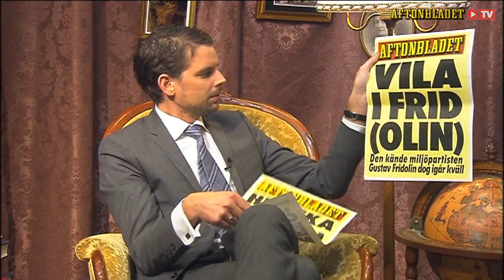Gustav Fridolin i Schulman Show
Schulman Show - Säsong 4 Avsnitt 12
Politikern Gustav Fridolin får komplimanger av Alex i Schulman Show.